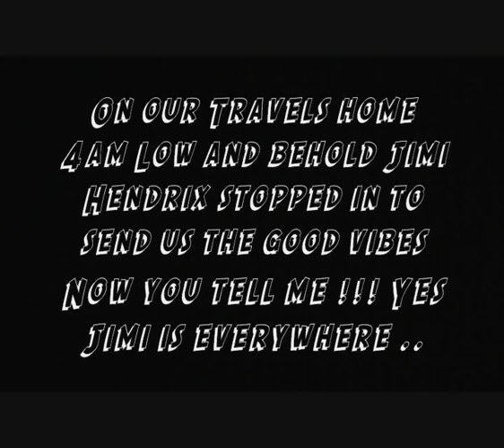Frank & Grant in Streets of Sydney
Preaching the blues in Sydney